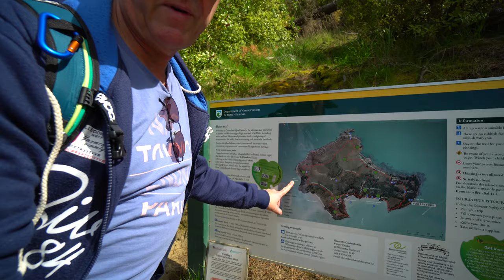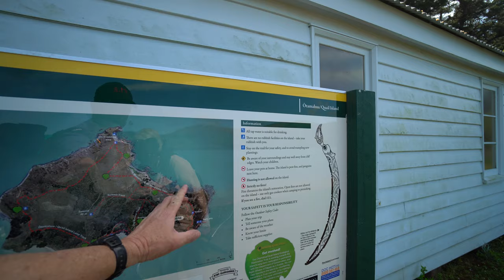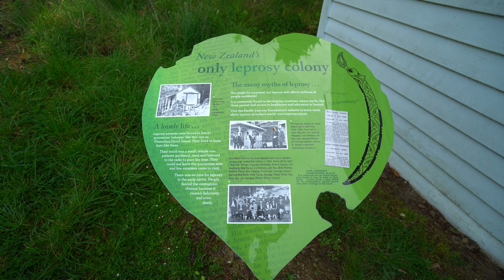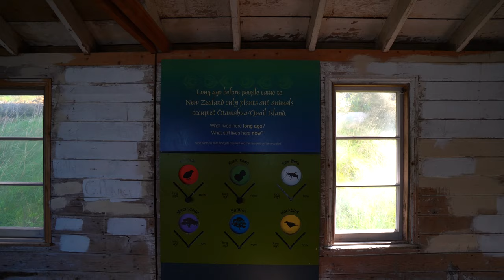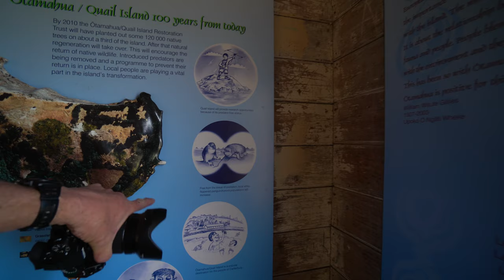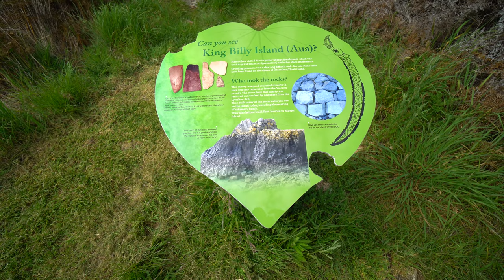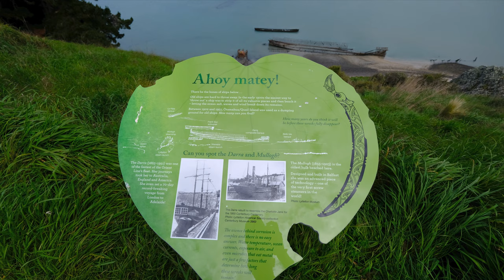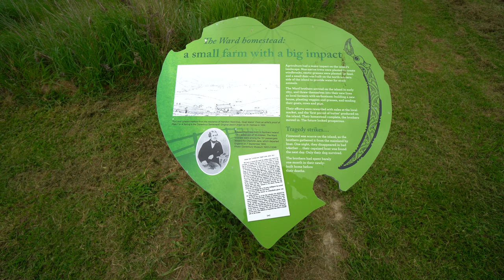Quail Island, is it worth a visit??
Join us for a 1/2 day out at Quail Island as we explorer this small island in the middle of Lyttelton Harbour.
It has been many things over the last 100+ years, NZ's only Leprosy colony, a Quarantine island for people with infectious diseases, a farm and a sled dog training facility for Antarctic explorers.
We took the ferry from Lyttelton to Quail Island which is about a 10 min boat ride and spent 5 hours on the island exploring, there are toilets and clean drinking water on the island and a nice sheltered bay on the south side for swimming if that's what you like.
All in all it was an enjoyable day and well worth the visit.